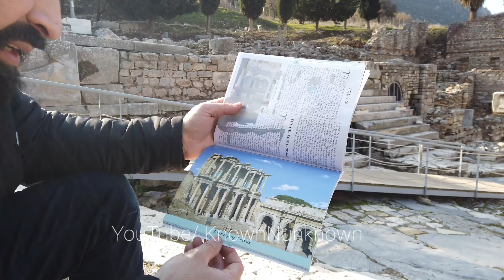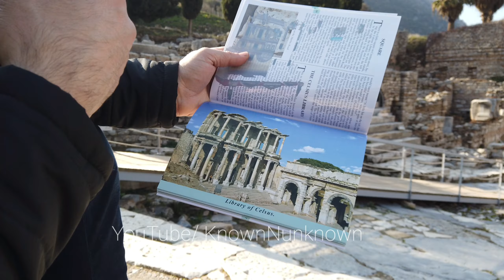Roman Empire Remains in Turkey Mentioned in Kurulus Osman